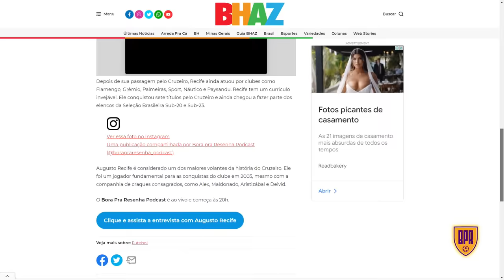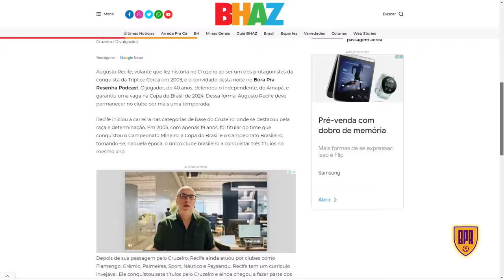AUGUSTO RECIFE - BPR Podcast #151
Hoje tem Augusto Recife no Bora Pra Resenha, AO VIVO, às 20h! Um dos ícones da conquista da Tríplice Coroa de 2003 vai contar bastidores daquele timaço!

SE LIGA!

BPR Podcast

BPR Podcast

borapraresenha